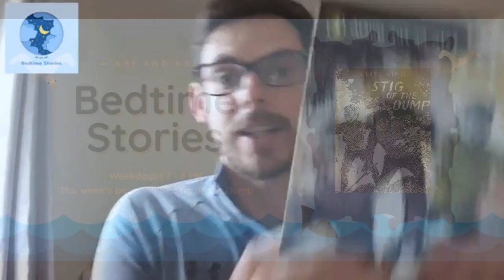Stig of the Dump - Chapters 1 and 2 - Day 1